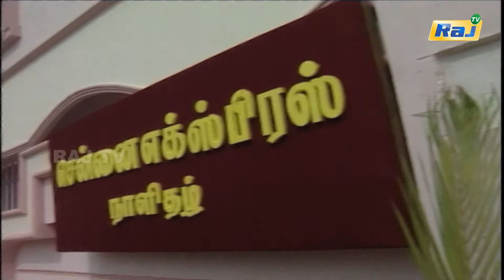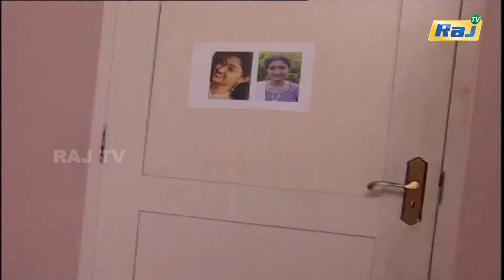Rekkai Kattiya Manasu Serial | Ep - 18 | K Balachander | Mon - Fri 08:30 PM | KB | RajTv